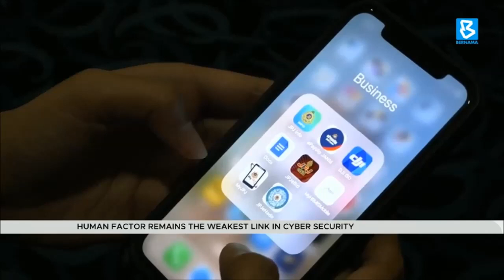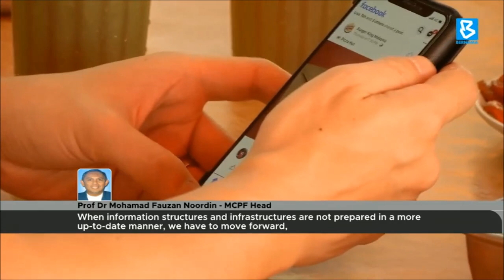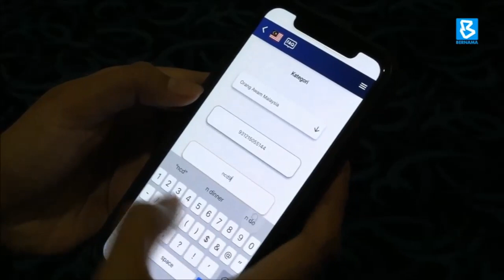Human factor remains the weakest link in cyber security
BernamaNews: Despite various technological and security advancements, the human factor remains the weakest link in the cybersecurity ecosystem.

Universiti Malaysia Sarawak, Faculty of Computer Science and Information Technology, Senior Lecturer Dr Mohamad Imran Bandan, said these weaknesses include a lack of awareness, negligence, and a reluctance to practice good cyber security practices.